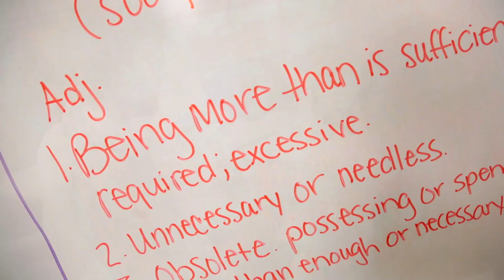Century College Support Services